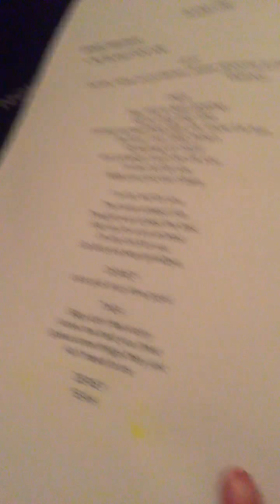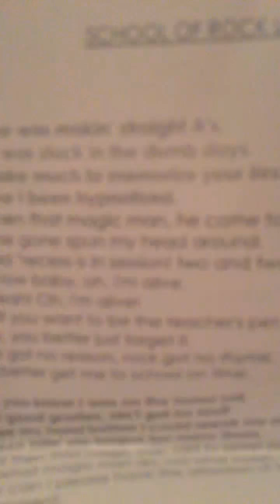Welcome back! Catchup video!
Hello! Thank you for your patience I hope you guys are good! Over the last few months I’ve barely been on YouTube and a lot has happened. In this video I’m just giving you guys a quick catchup on what’s been going on
Big thanks too:
NiamhCam
The Chubchubs
Mini Madcraft
My BFF - you know who you are